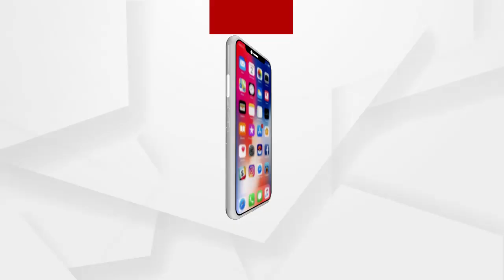ଉତ୍ପାଦକ ଗୋଷ୍ଠୀ ଦେଇଛି ହାତକୁ ଆୟ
ଘରଭିତରେ ନିଜକୁ ସୀମିତ ରଖୁଥିବା ମହିଳା ଏବେ ଉତ୍ପାଦକ ଦଳ ଗଢି ନିଜ ଆର୍ଥିକ ସ୍ଥିତିରେ ଢେର ପରିବର୍ତ୍ତନ ଆଣିଛନ୍ତି । ବାଲେଶ୍ୱର ସଦର ବ୍ଲକ କସିପଦା ପଂଚାୟତରେ ଏଭଳି ଭାବେ ସଂଗଠିତ ହୋଇଛନ୍ତି ୩୦୦୦ ମହିଳା.